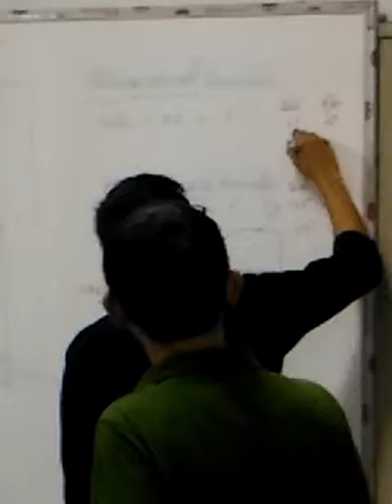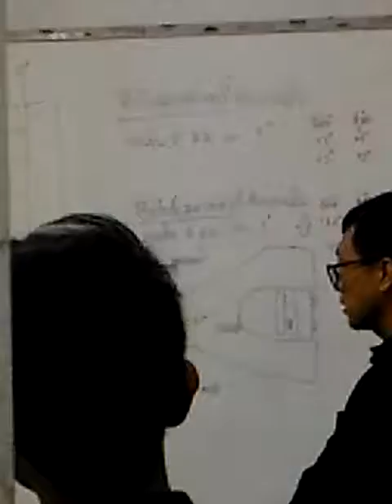เคสสศึกษาโรงเรียนอาชีพดินแดง ตั้งมุม(ทฤษฎี) camber , caster , throw in , throw out 7